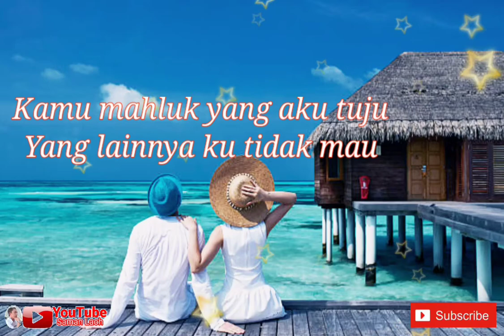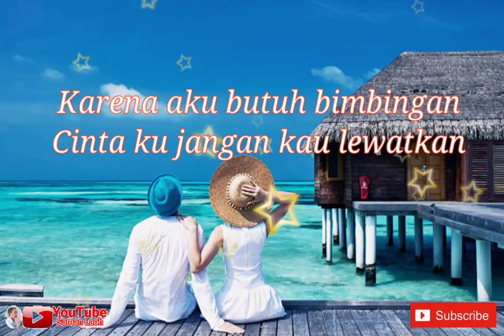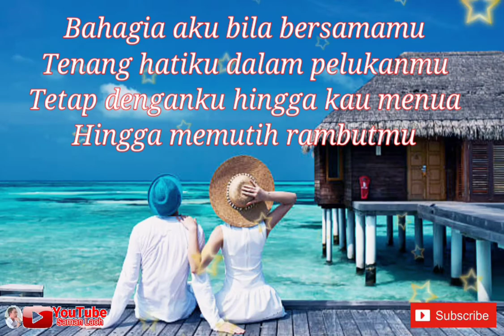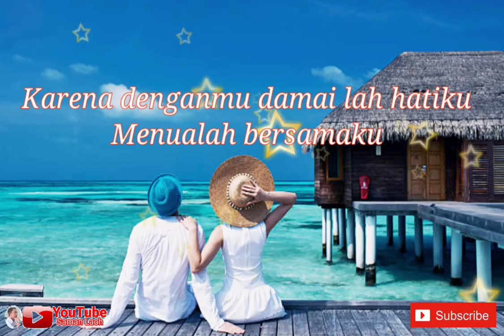Bahagia Bersamamu _ Haico (Lirik & Cover) 🎶 Bahagia Bersamamu_Haico (Lirik & Cover)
●▬▬▬▬▬▬ஜ۩۞۩ஜ▬▬▬▬▬▬▬●
●▬▬▬▬▬▬ஜ۩۞۩ஜ▬▬▬▬▬▬▬●
Bahagia Bersamamu | Haico (Lirik &  Cover) Cover by_ Nabila Maharani ft Tri Suaka.